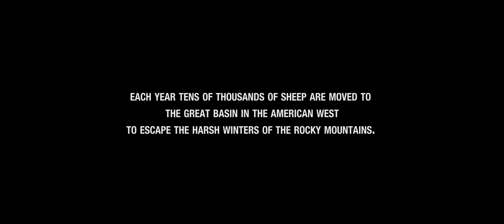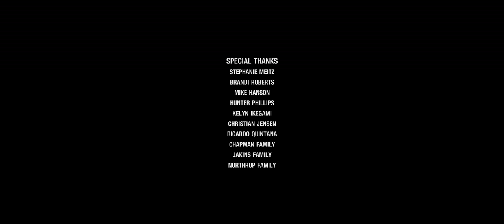The Desert Cowboy of America's Great Basin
Amid a terrible winter drought, a migrant worker struggles with the task of caring for thousands of sheep in the Great Basin desert—completely and utterly alone.

"El Desierto" was directed by Carly and Jared Jakins It is part of The Atlantic Selects, an online showcase of short documentaries